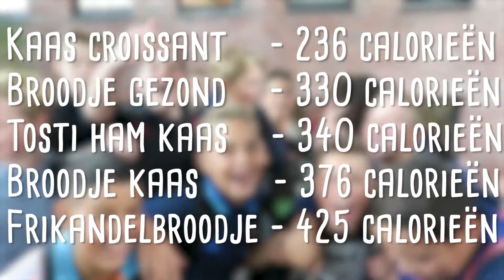CALORIEËN WEETJES - YU HAN VLOG #4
Weet jij wel hoeveel calorieën je per dag eet? Eet er niet teveel! Yu Han onderzoekt het bij de middelbare school Loket Zwijndrechtse Waard.